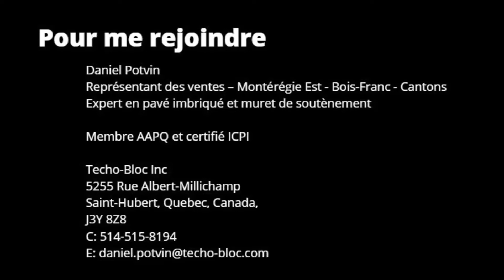Construction de murets avec Géogrilles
Les géogrilles sont généralement utilisées dans les murs de soutènement ou pour renforcer le sol sous des routes. Ces produits affichent une résistance très élevée à la traction (et sont donc classés par leur force en tension). Habituellement, le sol se désagrège sous la tension. L’installation d’une géogrille permet la répartition des forces sur une surface plus grande que ce ne serait le cas autrement.

Le fini d’une géogrille est très différent de celui d’un géotextile. Comme le nom l’indique, il s’agit d’une grille habituellement en polyester ou en polypropylène dont la texture s’apparente au plastique. La grille est formée de côtés et de trous. Ces derniers sont les ouvertures qui permettent le passage du sol.

Les géogrilles sont habituellement utilisées lors de projets de génie de grande envergure, notamment les murs de soutènement et les routes. Toutefois, elles conviennent également aux aménagements paysager extérieurs de plus petite échelle, où elles aident à prévenir le mouvement du sol et des murs, ce qui aiderait à éviter le tassement et de coûteuses réparations. (Les géogrilles favorisent également le contrôle de l’érosion et le renforcement général.)

Il existe deux types de géogrilles sur le marché : biaxiales ou directionnelles. Les grilles biaxiales peuvent s’installer dans n’importe quelle direction et procurent la même force dans un sens ou l’autre. Les grilles directionnelles comportent un axe unidirectionnel, ce qui détermine le sens de l’installation. Dans le cas d’une grille unidirectionnelle, la plus grande force se retrouve habituellement parallèle à la longueur du rouleau.

L’emplacement des géogrilles dépend de plusieurs facteurs : capacité de charge/surcharge, pente, type de sol, charge hydrostatique/hydraulique, type de pavé, etc. Pour en savoir plus sur l’intégration de géogrilles à un projet précis, il est préférable de s’adresser à un ingénieur.